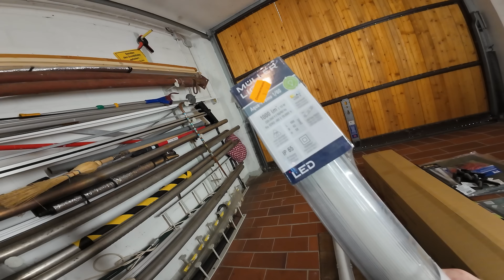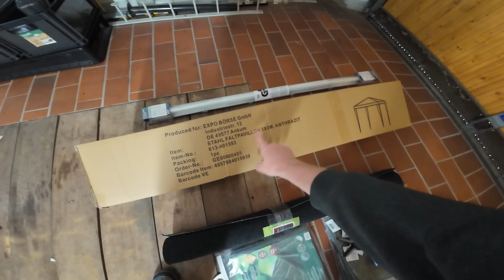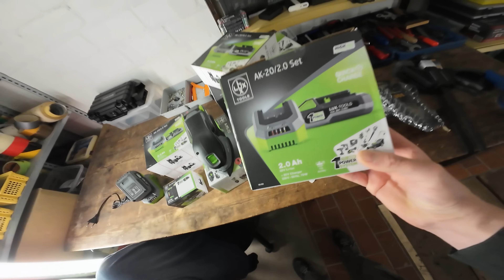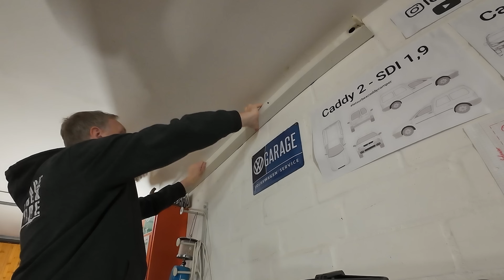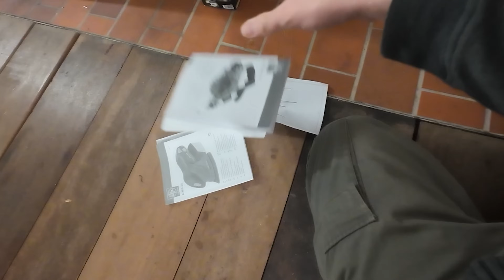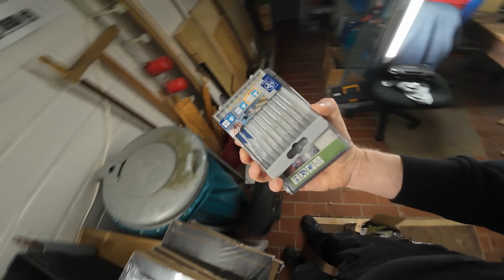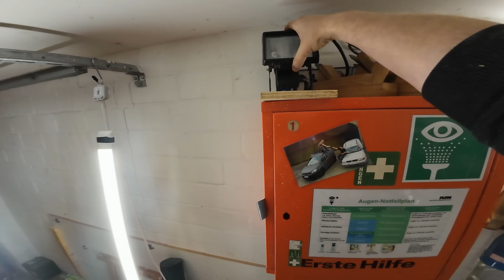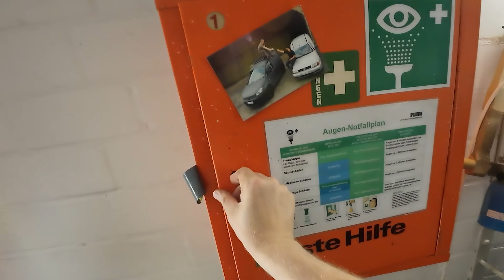DAS KNALLT HEFTIG! 😱 ES REGNET REIN, VERDAMMTER MIST! 🤣 Werkstatt RICHTIG ausmisten!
- Shop - https//letsurbex.shop
- YouTube Hauptkanal:   @letsurbex

► WERBUNG 👜
* Sencii Booster

Blitzi